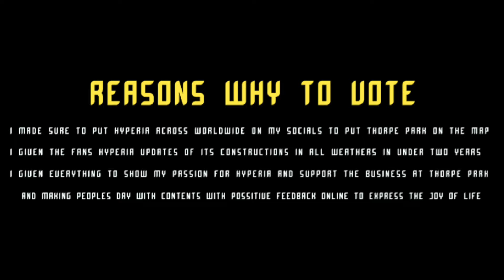🚨 LAST CHANCE TO VOTE!!! 🚨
update Vote for your favourite creator, uk theme park business, retail, entertainment shows, food and services now.

➡️ LINK BELOW TO VOTE!!!

Good luck to everyone.

🎹 THORPE PARK // IMAscore!